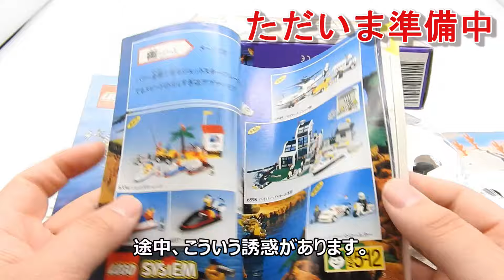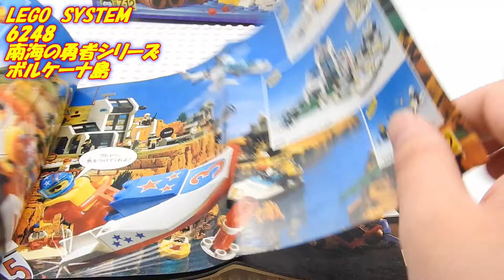廃盤激安中古レゴをバラして組み立て【レゴ南海の勇者シリーズ】ボルケーナ島 LEGO SYSTEM 6248 Volcano Island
今回はレゴ南海の勇者シリーズ。
中古積みレゴからボルケーナ島です。
状態良好ですが、揃っているかな？？
そしてギミックは？ミニフィグは？？
結果は大満足でした。

曲名⇒ボス戦　　　　　作曲者⇒ 甘茶
曲名⇒夏はsummer!!　　作曲者⇒Keyta
曲名⇒パステルハウス　作曲者⇒かずち
曲名⇒ドタバタ劇場　　作曲者⇒すえのぶ
曲名⇒Morning　　　　 作曲者⇒しゃろう